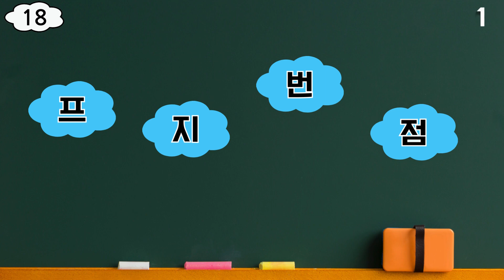뒤죽박죽 퀴즈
안녕하세요!!^^
빵야퀴즈입니다

뒤죽박죽 단어 찾기 퀴즈는 문자정보의 인지과정에서 단어를 구성하는 개별 낱글자가 총체적인 단어를 정확히 배열하여 인지할 수 있도록 하는 훈련과정 입니다.
총 20문제로 낱글자만 주어져 단어 전체를 지각하여 찾도록 진행됩니다.